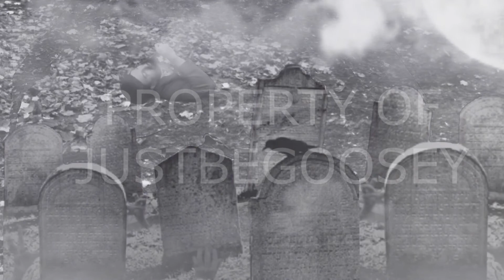Justbegoosey is Alive - Resurrected in 2022